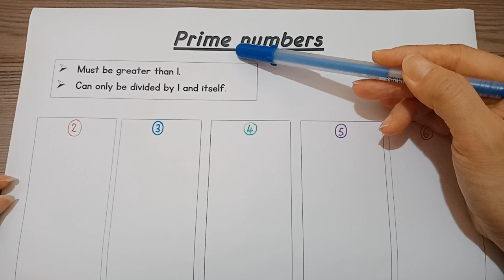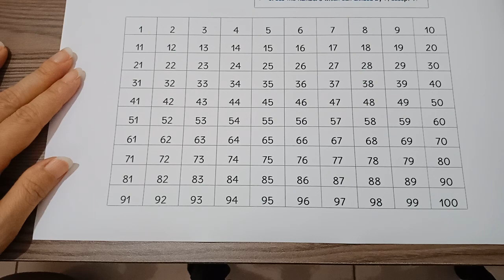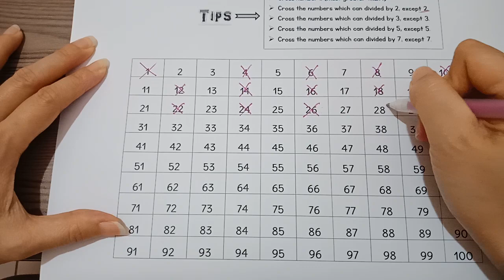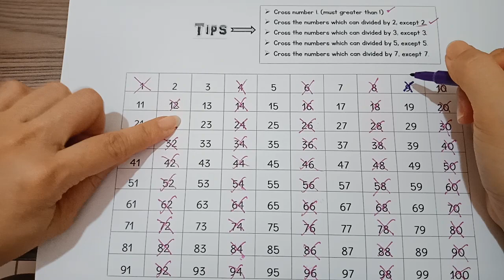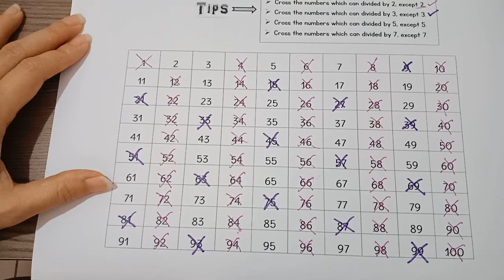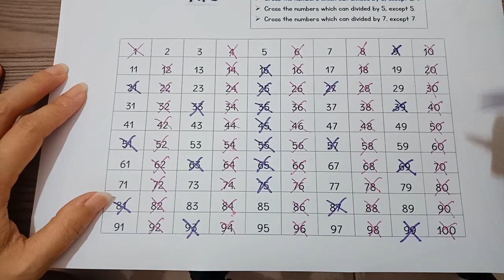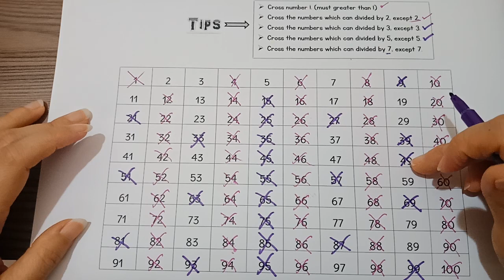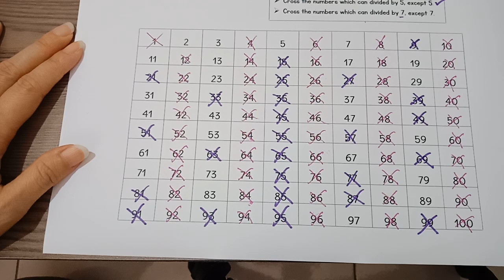Mathematics DLP Year 5 Prime numbers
5 tips to identify prime numbers from number 1 to 100